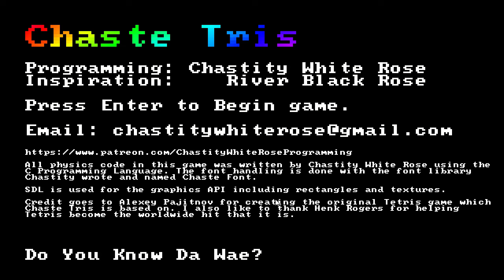SDL Chaste Tris 30 Lines of Stupid